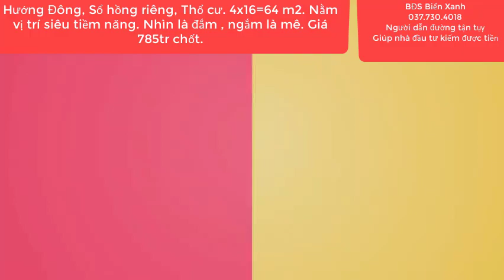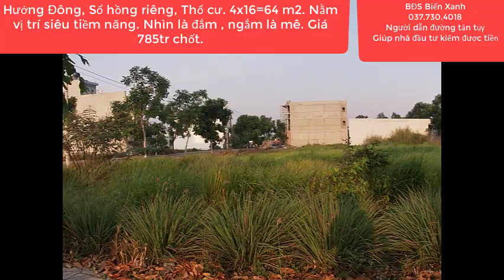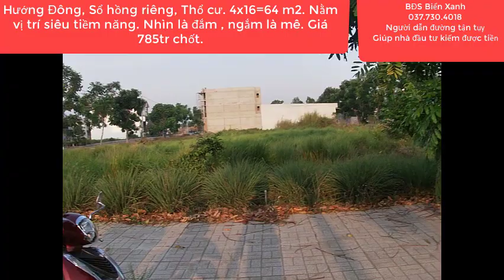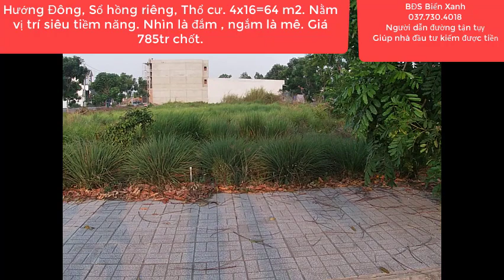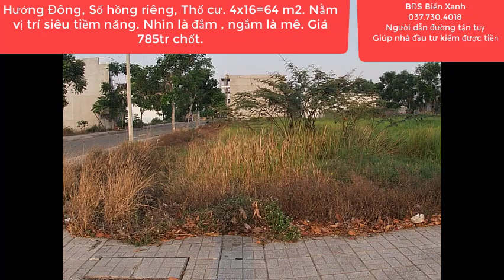( Đã bán)Cát tường phú sinh | 785tr Sở hữu lô đất Lòng đường nhựa 8 mét nhanh tay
Cát tường phú sinh | 785tr Sở hữu lô đất Lòng đường nhựa 8 mét nhanh tay |  @BĐS Biển Xanh
bđsbiểnxanh​​​​​​​#.bđsđứchòalongan#cattuongphusinh​​​​​​​#
Cần bán nhanh trong 5 ngày lô đất Thổ cư 100%, Sổ hồng riêng, Hướng Đông . Nằm ngay trục đường Trục chính. Nằm vị trí nhiều tiềm năng sinh lời cao. Mọi phương tiện lưu thông đều phải đi qua con đường này.  .Trục đường chính , Lòng đường to 8 mét , lề mỗi bên 3,5 mét .Khu dân cư đông đúc, gần nhiều tiện ích, công viên, cây xanh ,có diện tích 4x16=64 m2, gần nhiều tiện ích  .Tọa lạc trong khu du lịch sinh thái Cát Tường Phú Sinh, X. Mỹ Hạnh Bắc , H. Đức Hòa, T. Long An, Cách địa phận xã Xuân Thới Sơn, Huyện Hóc Môn Tp. Hồ Chí Minh 8 km. Cách trung tâm Sài Gòn , Chợ Bến Thành, Nhà Thờ Đức Bà 35 km. Đường nhựa rông 8 mét , Xe công, , xe hơi , xe tải chạy , Vị trí tiềm năng đường trục chính, tiện lợi buôn bán đa nghành ngề.Nằm vị trí khu đông dân .Giá rẻ đầu tư quá tốt chỉ  785 tr vnđ Chốt  , Xây tự do , bao phí sang tên trong ngày.